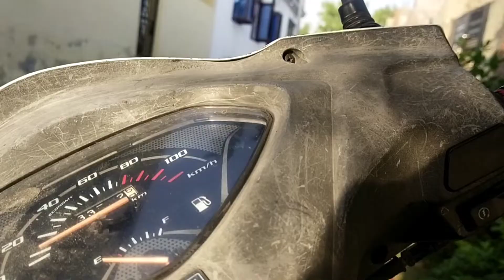sister Birthday vlog ❤️ ! jammu vlogger khushi 2.0